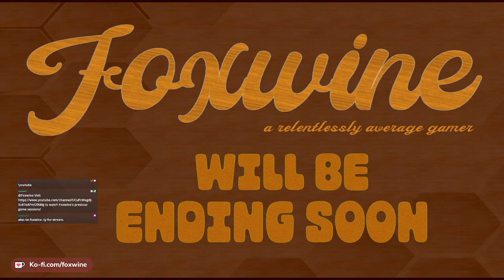First Playthrough of Baldur's Gate II - session 25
After missing out on a lot of classic RPGs, I'm finally getting around to playing some of them. I started with the original Baldur's Gate, now I'm on to playing through Baldur's Gate II. This is the session I played March 10, 2024